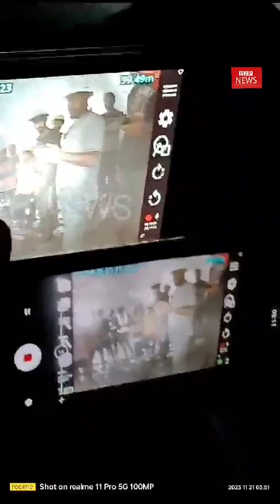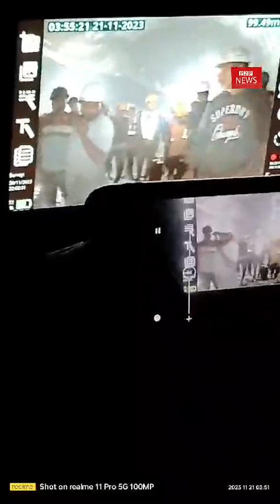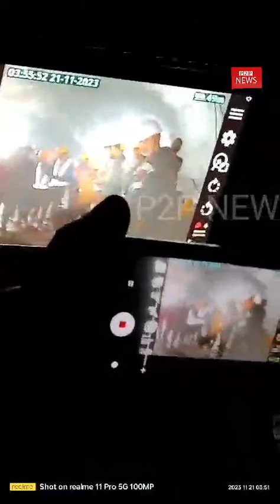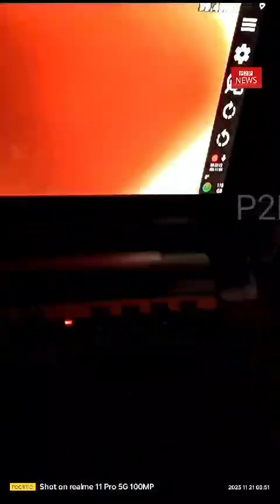सुरंग में फंसे सभी श्रमिक सुरक्षित, वीडियो और फ़ोटो जारी